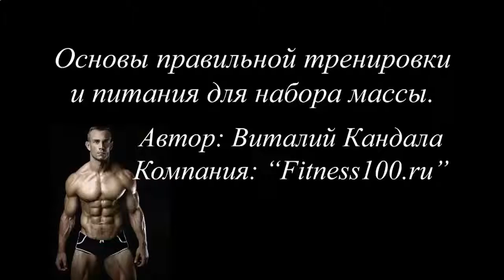СИЛА РОСТ МЫШЦ